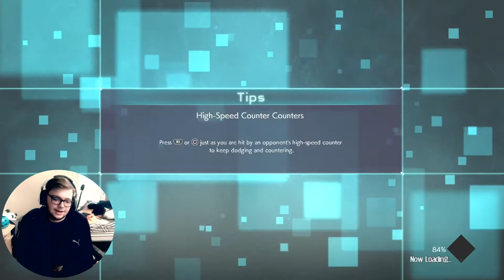Most Interesting Playstyle I Seen On Ranked